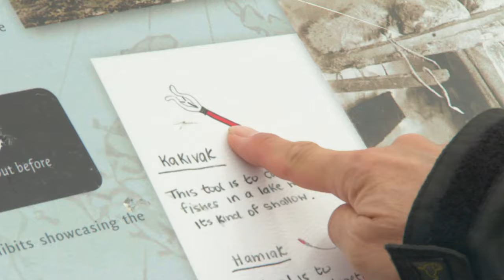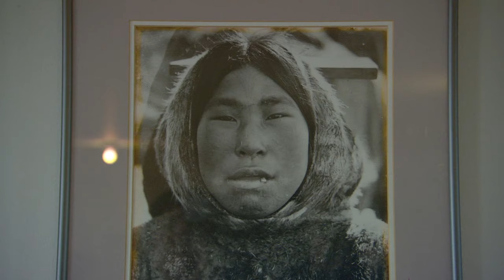Inuit Culture in Gjoa Haven | Nunavut, Canada | Explore Canada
The community of Gjoa Haven is located approximately 250 kilometers above the Arctic Circle, in the Kitikmeot Region, within central Nunavut. Join local residents, as they discuss the rich Inuit culture of this region.

Gjoa Haven is named this, because explorer Roald Amundsen had a boat entitled the Gjoa.  Amundsen spent a couple of winters in this region conducting research and learning from Inuit.  To this day, the Inuit culture is still thriving in Gjoa Haven through ceremonial dance, learning the Inuktitut language, and more.

Inuit have a great respect for hunting and fishing.  It is extremely important to respect what you are harvesting, collecting, and taking from the land.

Watch to learn more about Inuit culture in Gjoa Haven with Cruise North Expeditions and Canada Explore.

La collectivité de Gjoa Haven se situe à environ 250 km au-dessus du cercle polaire arctique, dans la région de Kitikmeot, au cœur du Nunavut. Venez écouter les résidents de l’endroit parler de la richesse de la culture inuite.

L’explorateur Roald Amundsen a nommé cette collectivité Gjoa Haven d’après son bateau, le Gjoa. Il a passé là deux hivers et il y a mené des recherches tout en consignant le savoir des Inuit. La culture inuite demeure bien vivante à Gjoa Haven aujourd’hui; on y pratique notamment la danse cérémonielle et la langue inuktitut.

Les Inuit vouent un grand respect aux activités qui leur permettent de s’approvisionner en ressources. Il importe énormément de respecter ce qu’on pêche, ce qu’on chasse, ce qu’on cueille et ce qu’on récolte sur le territoire.

Apprenez-en plus sur la culture inuite à Gjoa Haven par l’entremise de Cruise North Expeditions et du site Canada. Explorez Sans Fin.